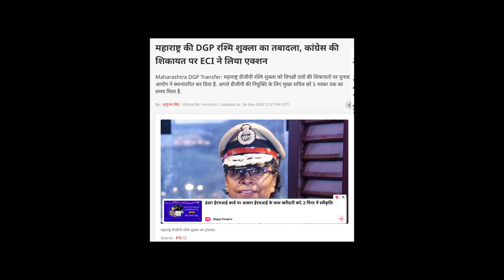चुनाव आयोग ने महाराष्ट्र की डीजीपी का ट्रांसफर किया ?